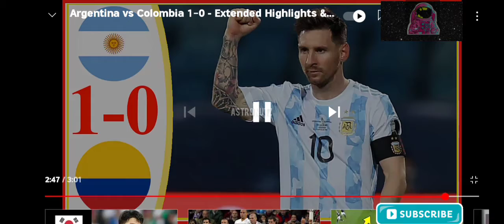ARGENTINA [1] vs COLOMBIA [0] | COPA AMERICA Highlights 2021